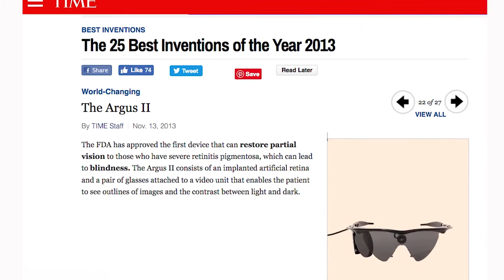An Invention That Restores Vision to the Blind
Dr. Mark Humayun, Co-Director of the USC Roski Eye Institute, discusses his cutting-edge medical invention the Argus II, and how it restored sight to a blind patient. Dr. Humayun was awarded the National Medal of Technology and Innovation by President Barack Obama for his invention.